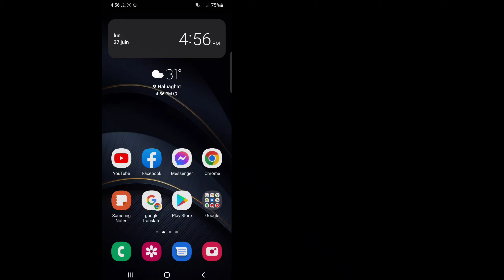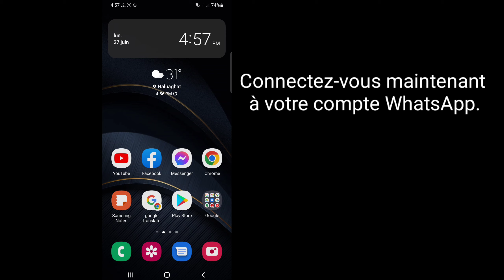Comment résoudre le problème inviter Whatsapp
Ici, dans cette vidéo, vous apprendrez [Comment résoudre le problème inviter Whatsapp].  Regardez cette vidéo complète et suivez toutes mes étapes sans sauter.  C'est une méthode super simple et facile.